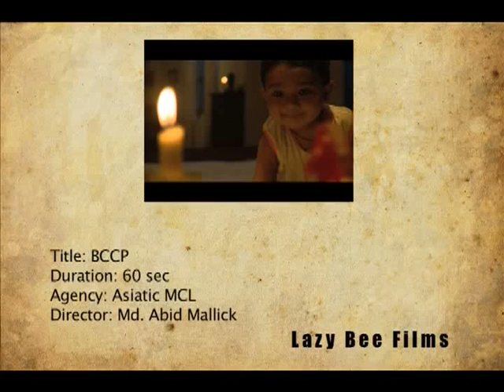BCCP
Cinematography :Nehal
Director : Md. Abid Mallick
Production : Lazy Bee Films